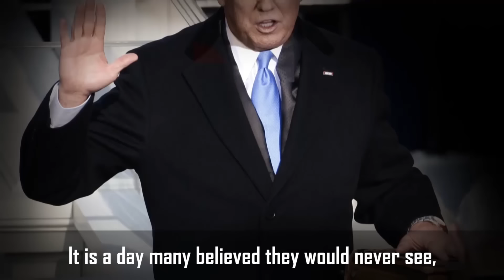What would a Donald Trump inauguration look like? - the fifth estate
In our documentary The Fire Breather : The Rise and Rage of Donald Trump, we looked at what a Donald Trump inauguration would look like.

For more on the improbably rise of Donald Trump to the United States presidency watch our full documentary The Fire Breather : The Rise and Rage of Donald Trump